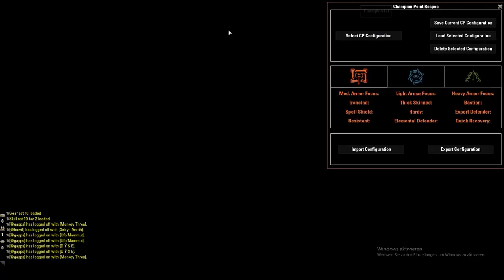ESO PVP - Stamina Necromancer PVP Build - Markarth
Big Thanks to my pvp mates Gnozo, Den for the Help!!! :)